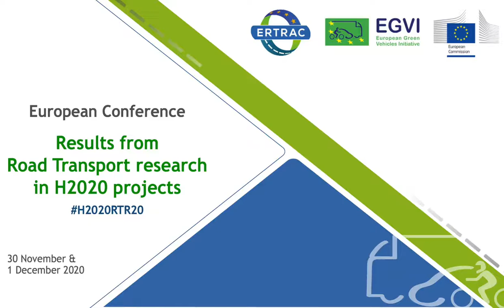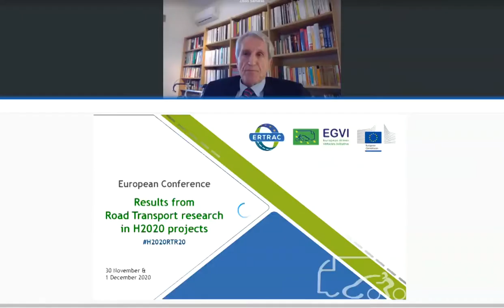H2020RTR020 Keynote session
H2020 Road Transport Research European Conference was back with its 4th edition on 30 November and 1 December 2020.

Due to the COVID-19 situation, the meeting will be a web conference.

More than 70 projects funded under the Horizon 2020 programme and dealing with road transport-related research have been invited to present their results. The presentations and experts discussions will highlight the contribution of ongoing EU-funded research projects to meet EU policy goals in the following areas: Green Vehicles, Mobility for Growth, Urban Mobility, Logistics, Automated Road Transport … and many more.

Listen to Zissis Samaras kicking off the event, followed by Patrick Child's introduction note.